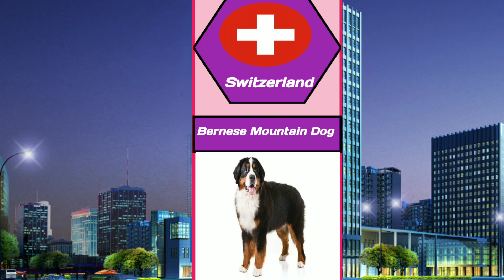Most Popular Dog Breeds Around the World